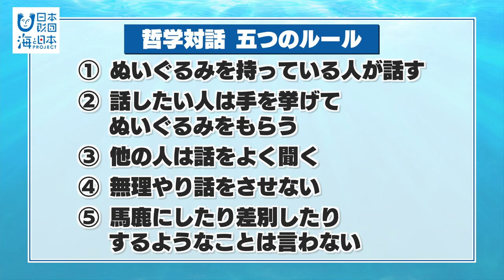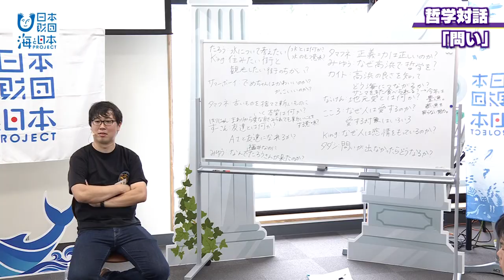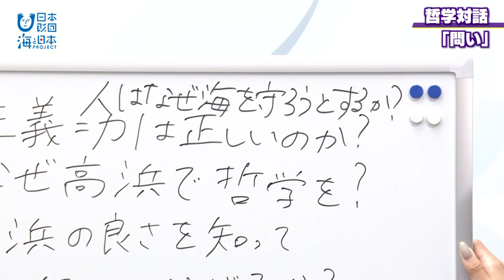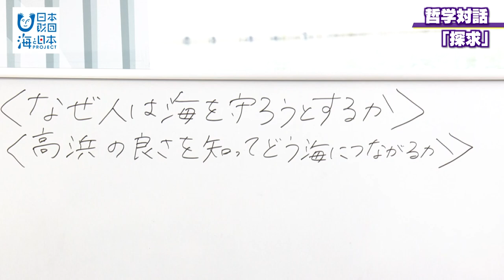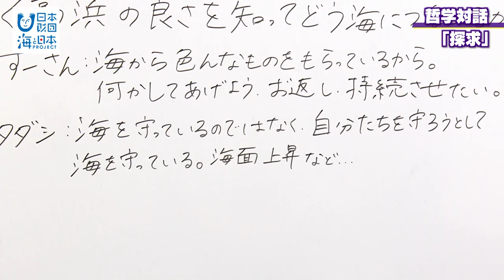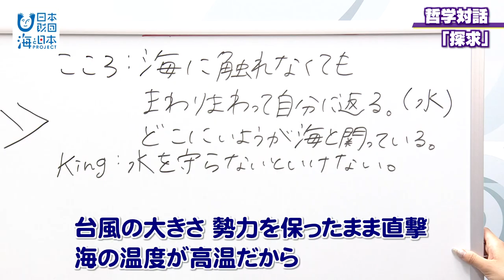ざわザワ高校～海の未来を変える哲学～ #3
現役高校生が海の未来を考える「ざわザワ高校」。
ジャーナリストの堀潤氏とともに高校生が海の課題解決に取り組む。
舞台は福井県高浜町。
3回目の授業テーマは「哲学対話」高校生が感じた海の町・高浜の可能性を哲学的思考で議論する。

協力：高浜町　若狭高浜漁業協同組合
特別協力：日本財団「海と日本プロジェクト」